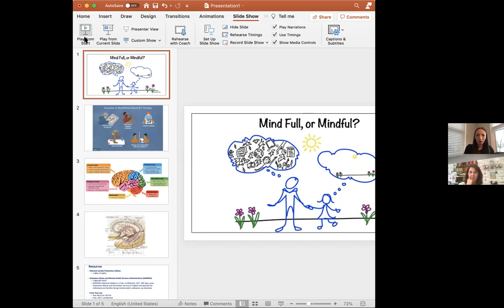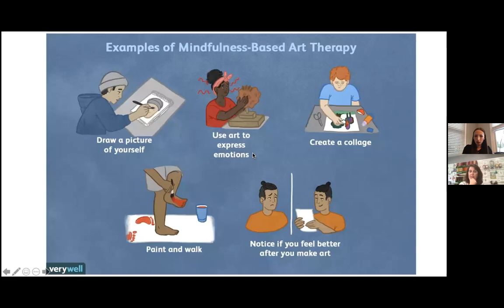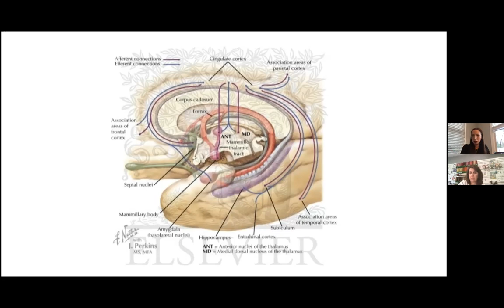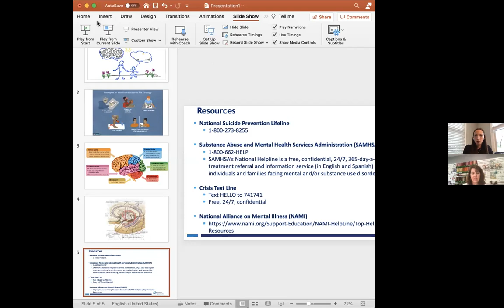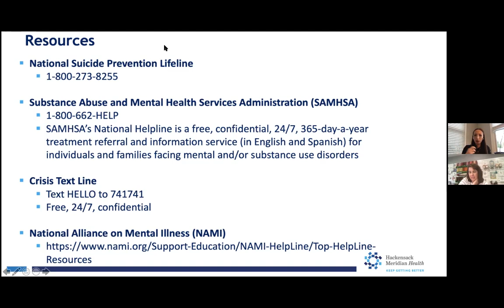Multi-faceted Benefits of Stitching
Join Melissa and Lauren Kaczka-Weiss, DO as they deep dive into the many fabulous mental (and physical) health benefits of our favorite hobby.  Lauren is a board certified pediatrician, adult psychiatrist, and a child and adolescent psychiatrist - and also an avid stitcher.

Text HELLO to 741741
Free, 24/7, confidential